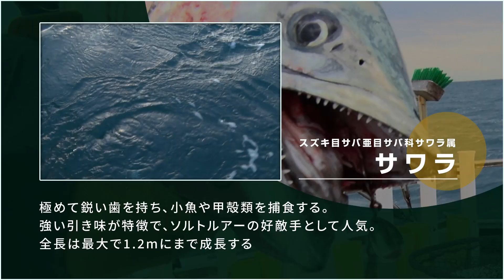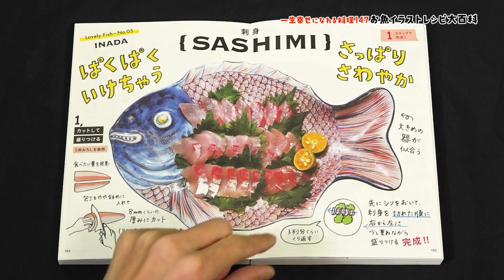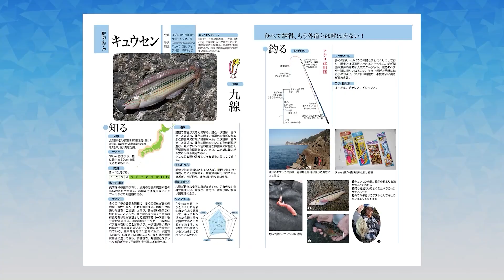【サワラ釣り】「投げて巻くだけで釣れる！？テールスピンジグ」釣り名人の秘密を暴け！第94回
テールスピンジグとはメタルジグにブレード付きのフックを装着したルアーのこと。

巻くだけでブレードがキラキラと反射して、魚にアピールします。

今回はそんなテールスピンジグを船釣りで使用。

根魚を中心にいろいろなゲストが釣れるのですが…果たして、本命のサワラは姿を現すのでしょうか？

【「つり人チャンネル　釣り名人の秘密を暴け！」とは？】

魚釣りの世界には、「圧倒的にたくさん釣る」名手が存在し、いつもほかの釣り人を出し抜いています。言葉が通じない魚が相手なのに、なぜ魚の気持ちがわかるのか？　どんな秘密の技を使っているのか？　それを暴くのがこの番組。

釣りの研究に人生を捧げた釣り雑誌編集者がエキスパートの釣りに同行し、その釣りを徹底的に追及。普通の目線では気付けない釣り名人たちの細かすぎる動作や、複雑すぎる思考回路を次々と解きほぐしていきます。

いったいどんな秘密が隠されているのでしょうか……？

■サンテレビ：毎週日曜・午前11:00より30分放送
■三重テレビ：毎週月曜・夜24:20より30分放送
■AbemaTV釣りチャンネル：地上波放送翌週の金曜夜21:00～

◆「驚きの大物が登場！大阪湾ジギングゲーム」釣り名人の秘密を暴け！第44回⇩